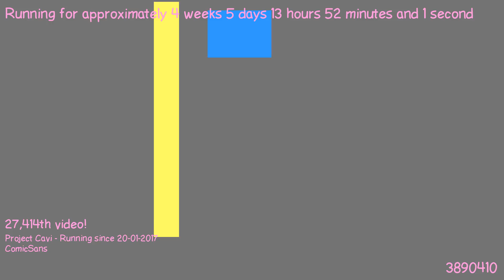1487850977 - Webdriver Cavi - H